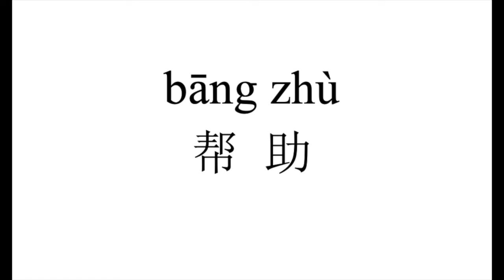87 How to pronounce 帮助（bang zhu） in Chinese?|普通话水平测试用普通话词语表（表一）